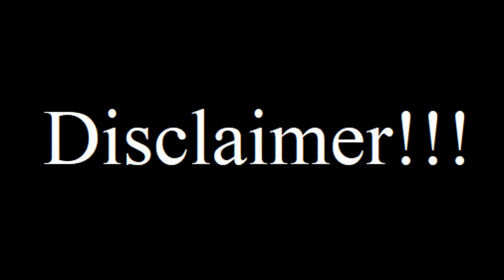Sex Ed: Female Reproductive Health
LauraLulu

Amazon Wish List